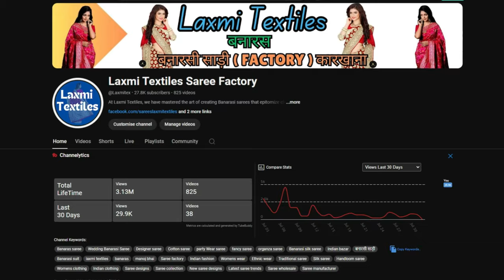बनारसी साड़ी का जादू ! देखें कैसे बनती है ये खूबसूरत साड़ियाँ " Banarasi Saree Stylish Look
बनारसी साड़ी भारतीय महिलाओं के लिए एक महत्वपूर्ण परिधान है जो उनकी संप्रदायिकता, संस्कृति और शक्ति का प्रतीक है  🥻

Aap Aaye Achaa Laga 🙏
Hi Myself Manoj Maurya
Laxmi Textiles Banarasi Sarees Manufacturer & Wholesaler

For Order  WhatsApp  Cont. No. 📞📞

As a leading manufacturer of these exquisite traditional garments, we are excited to share the latest collections, styling tips, and behind-the-scenes looks at our production process. Whether you're a saree enthusiast or just appreciate the art of handwoven textiles, you'll find something to love here.

Welcome to Laxmi Textiles, your go-to channel for all things Banarasi sarees! We specialize in creating exquisite handmade sarees with intricate designs and fine craftsmanship. Whether you're a saree enthusiast or looking for the perfect piece for a special occasion, you'll find inspiration and information here. Join us as we showcase our latest collections and share the beauty of Banarasi sarees. Ready to immerse yourself in the world of timeless elegance? Watch now.

Welcome to Laxmi Textiles, your go-to destination for all things Banarasi Sarees in Varanasi Lohta. Our channel showcases the exquisite craftsmanship of our silk sarees, highlighting the rich traditions and heritage woven into each piece.

banarasi saree,
banarasi saree porar style,
banarasi saree price in bangladesh,
banarasi saree shopping in varanasi,
banarasi,
shivay fashion banarasi saree वाराणसी उत्तर प्रदेश,
banarasi saree hd video,
ऑनलाइन साड़ी बनारसी,
ऑनलाइन के साड़ी,
online saree banarasi,
banaras ke sari,
banarasi saree r sathe hairstyle,
banarasi saree k blouse design,
banarasi saree m se suit kaise banaye,
चंदेरी साड़ी,
चंदेरी साड़ी दिखाइए,
jaipuri saree,
जयपुरी साड़ी,
jaipur saree,
banarasi saree at banaras,
banarasi saree at varanasi,
banarasi saree at pune,
banarasi saree with price,
डिजाइनर साड़ी,
बनारसी साड़ी,
फैंसी साड़ी बनारसी,
फैंसी साड़ियां,
फैशन साड़ी,
बनारसी साड़ियां,
बनारस की साड़ी,
1.
2.
3.
4.
5.
6.
7.
8.
9.
10.
1.
2.
3.
4.
5.
6.
7.
8.
9.
10.
120 lal banarasi saree
2 colour banarasi saree
2024 ka banarasi saree
2024 new banarasi saree
2000 banarasi saree
2000 taka banarasi saree
2000 ka banarasi saree
2 color banarasi saree
2024 ki banarasi saree
2023 banarasi saree
2018 banarasi saree
om textiles sadar bazar delhi,
laxmi saree fall manufacturers,
कल्याण साडी मार्केट
dhanlaxmi silk mills surat,
laxmi textile hub surat,
saree factory
saree factory in surat
saree factory in bangladesh
saree factory in kolkata
saree factory in delhi
saree factory video
saree factory in hyderabad
saree factory in bangalore
saree factory in varanasi
saree factory in india
saree factory process
साड़ी मार्केट
साड़ी कंपनी
साड़ी शोरूम
saree manufacturing machine price in india
अजमेरा फैशन सूरत
bhilwara saree market
shyam sangini textile market surat
होलसेल साड़ी
shree textile house surat
textile
साड़ी का रेट
100 surat saree factory
2000 की साड़ी
2023 की साड़ी
saree wholesale market delhi